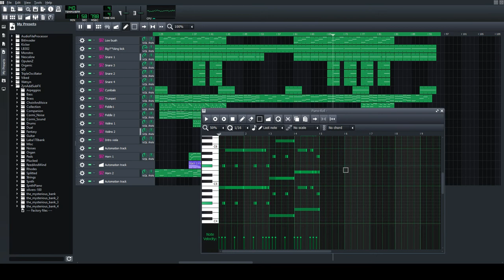[LMMS Orchestra] Armies march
This is my first attempt at creating an orchestral piece in LMMS, I have NO IDEA how to orchestrate so it's not a very good piece, having said that I think is not half bad for a first try without any theory knowledge.

I used 2 orchestal oriented sounfonts:

FluidR3 GM2-2.SF2 (musescore's default soundfont)

Sonatina Symphonic Orchestra SF2 (this one was hard to find in sf2 format)